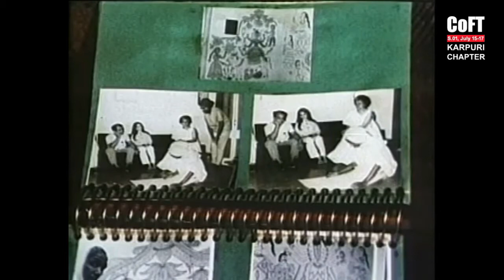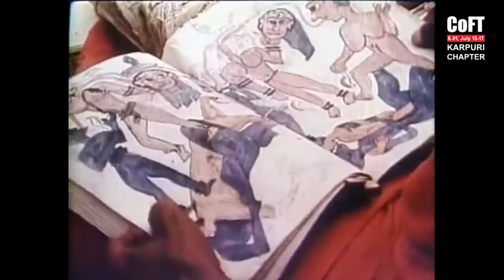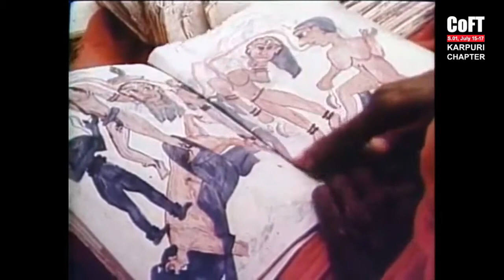CoFT Film I Mithila Painters: Five Village Artists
Celebration of Folk Traditions
S: 01, July 15 – 17, 2020
Karpuri Chapter

Video Clip 2: Film
Mithila Painters: Five Village Artists from Madhubani, India
Producer and Director: Ray Owens and Joe Elder
This is truly an invaluable historical record of early Mithila art on paper and the life of its artists: Sita Devi, Baua Devi, Ganga Devi, Shanti Devi and Krishnanand Jha. (Text: ethnicartsfoundation.com)

Curator: Sunil Kumar
Organiser: ANN India I Folkartopedia

Folkartopedia; Connecting Culture & Communities is an initiative of ANN India to create a space for critical engagement on traditional art, culture and heritage by promoting digital culture among art communities and common masses.